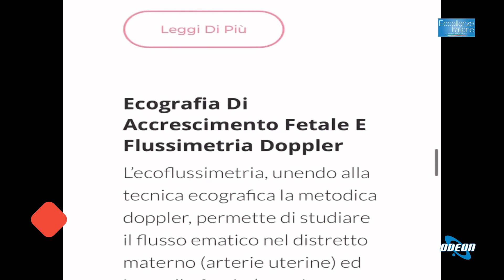Dott. Andrea Ciardulli - La Fertilizzazione e le Tecniche della Procreazione.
In questa puntata si parla di ginecologia e di tecniche di fecondazione. Il dottor Andrea Ciardulli condivide la sua esperienza e conoscenza sul tema dell'infertilità, della fertilità e delle diverse tecniche disponibili per aiutare le coppie che desiderano avere un figlio. Viene enfatizzata l'importanza di rivolgersi a specialisti e di considerare anche gli aspetti psicologici legati alla ricerca della gravidanza. Il medico sottolinea che non tutte le coppie hanno bisogno di tecniche di procreazione assistita e che è fondamentale mantenere la calma e avere fiducia che esiste una soluzione per chi desidera diventare genitore. Viene anche menzionata la possibilità di trovare ulteriori informazioni e appuntamenti sul sito web e sui social del dottor Ciardulli.